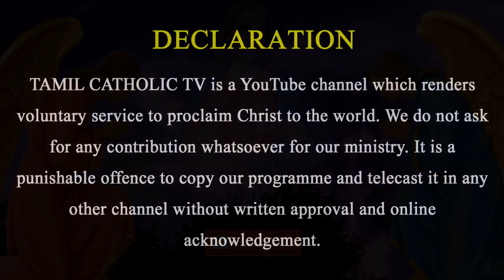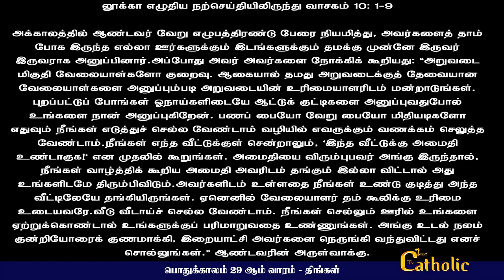18.10.2021- புனித லூக்கா - நற்செய்தியாளர்விழா | நற்செய்தி ,மறையுரை| Mass Reflections |Rev.fr.Sundar